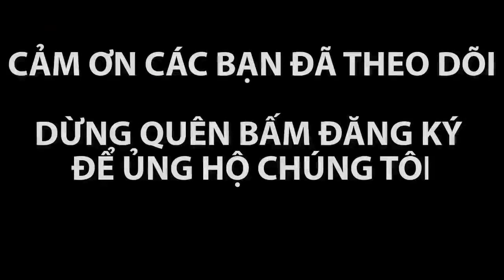DIỄN BIẾN VỤ ĐỒNG TÂM, 3 CÔNG AN HY SINH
Ba cảnh sát hy sinh, một người chống đối chết ở Đồng Tâm, Bộ Công an thông báo sáng 9/1.
Sự việc khởi nguồn từ 31/12/2019, một số đơn vị của Bộ Quốc phòng phối hợp với lực lượng chức năng xây dựng tường rào bảo vệ sân bay Miếu Môn, huyện Mỹ Đức.

Sáng 9/1 "một số người chống đối, sử dụng lựu đạn, bom xăng, dao phóng... tấn công lực lượng chức năng, chống người thi hành công vụ, gây rối trật tự công cộng". Hậu quả 3 công an hy sinh, một người chống đối chết, một trường hợp bị thương, theo thông báo của Bộ Công an.

Các đơn vị chức năng đã khống chế, bắt giữ những người vi phạm pháp luật nghiêm trọng, khởi tố vụ án, khởi tố bị can.
Nhà chức trách điều tra vụ đụng độ tại Đồng Tâm về ba tội Giết người, Tàng trữ sử dụng vũ khí trái phép và Chống người thi hành công vụ.

Quyết định khởi tố được Cảnh sát điều tra (Công an Hà Nội) ban hành trong ngày xảy ra cuộc đụng độ tại xã Đồng Tâm (huyện Mỹ Đức), 9/1.

Theo thiếu tướng Tô Ân Xô (Chánh văn phòng Bộ Công an), trong gần 30 người bị tạm giữ, cơ quan điều tra sẽ phân loại và khởi tố bị can về ba tội: Giết người, Tàng trữ sử dụng vũ khí trái phép và Chống người thi hành công vụ.

Ông Xô nói "tình hình tại Đồng Tâm đã ổn định. Vụ đụng độ khiến 3 công an hy sinh và một người chống đối tử vong, các thông tin khác là không chính xác". Hiện, việc xây dựng tường rào sân bay Miếu Môn tiếp tục thực hiện theo kế hoạch.

Ông Trịnh Xuân Viết - Chánh Văn phòng UBND huyện Mỹ Đức cho biết, người chống đối tử vong là ông Lê Đình Kình (ngoài 80 tuổi). "Ông Kình bị ngạt khói, sau đó được đưa đi viện và 7h sáng nay, thi thể ông được bàn giao cho gia đình", ông Viết nói.

Hiện việc xây dựng tường rào sân bay Miếu Môn vẫn thực hiện theo kế hoạch tại khu đất hơn 236 ha, trên địa bàn các xã: Mỹ Lương, Trần Phú, Đồng Lạc (huyện Chương Mỹ) và Đồng Tâm (huyện Mỹ Đức).

Nhiệm vụ xây dựng hơn 1.000 m tường rào bảo vệ sân bay Miếu Môn được giao cho Lữ đoàn công binh 543, Quân khu 2 cùng một số đơn vị.

Tháng 4/2017, khi 4 người bị bắt để phục vụ điều tra vụ án Gây rối trật tự công cộng liên quan đến giải tỏa đất ở xã Đồng Tâm, lực lượng thi hành công vụ gặp phải sự phản ứng dẫn đến 38 cảnh sát cơ động, cán bộ bị giữ tại nhà văn hóa thôn.

7 ngày sau, toàn bộ người bị giữ được thả khi Chủ tịch UBND TP Hà Nội Nguyễn Đức Chung về đối thoại, cam kết làm rõ nguồn gốc đất khu sân bay Miếu Môn là đất quốc phòng hay đất nông nghiệp - mấu chốt cuộc đấu tranh đòi quyền lợi của nhiều người dân Đồng Tâm; điều tra đúng sai việc bắt 4 người.

Ngày 25/7/2017, Thanh tra TP Hà Nội thông báo kết luận "toàn bộ diện tích đất sân bay Miếu Môn thuộc địa giới hành chính xã Đồng Tâm là đất quốc phòng". Không đồng tình, ông Lê Đình Kình (đại diện cho một số người dân có khiếu kiện ở xã Đồng Tâm) gửi đơn lên Thanh tra Chính phủ đề nghị giải quyết và xem xét tính chính xác, hợp pháp của kết luận mà Hà Nội công bố.

Cuối tháng 4/2019, ông Nguyễn Mạnh Hà - Tổ trưởng Tổ rà soát, Thanh tra Chính phủ khẳng định "kết luận như trên của Thanh tra Hà Nội là chính xác".

Tháng 8 và tháng 11/2019, Thanh tra Chính phủ và thành phố Hà Nội lần lượt có các cuộc họp để thông tin, đối thoại với nhiều người dân xã Đồng Tâm và các xã tiếp giáp với sân bay Miếu Môn. Đến cuối năm, lực lượng chức năng bắt đầu xây dựng tường rào bảo vệ sân bay này.